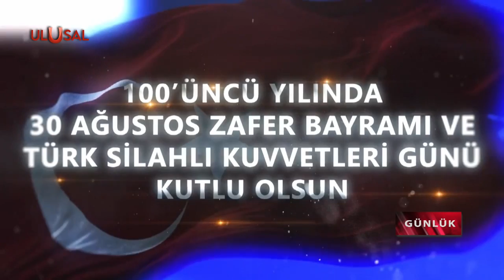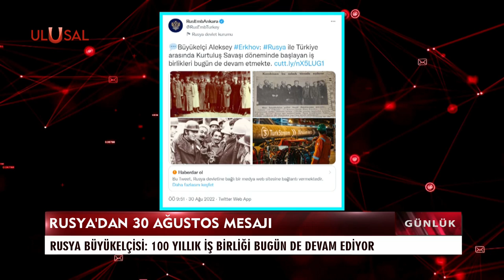"Emperyalizm Osmanlı'yı çökertmeseydi dünyayı sömüremezdi" | Ethem Sancak açıkladı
İş İnsanı Ethem Sancak Vatan Partisi Öncü Gençlik 2022 Yaz Akademisinde sunum verdi. Sancak, "Emperyalizm Osmanlı'yı çökertmeseydi dünyayı sömüremezdi" açıklamasında bulundu.